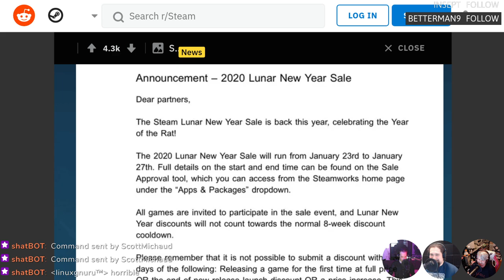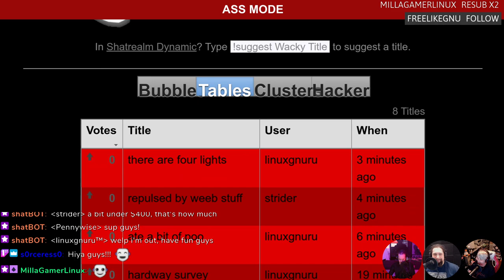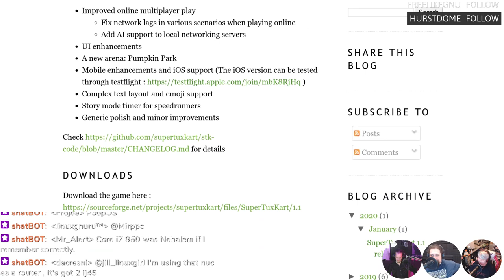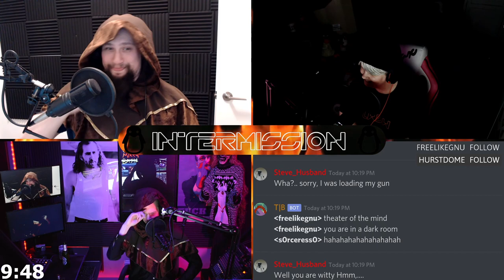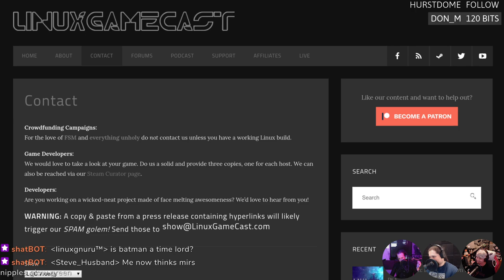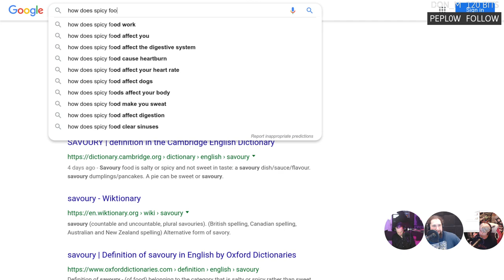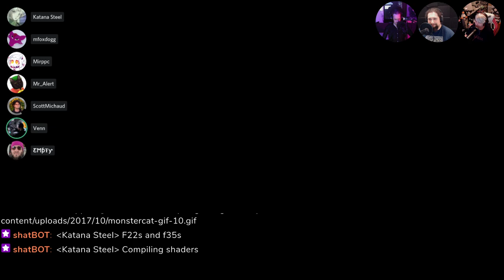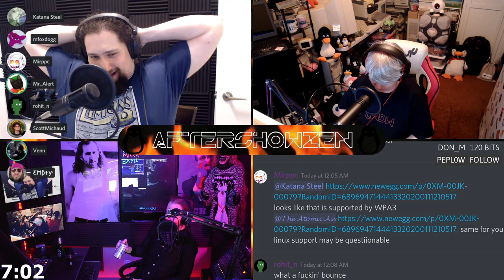LinuxGameCast Weekly 386: Live & UNCUT